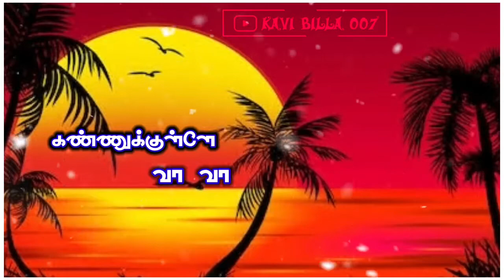Whatsapp Status //Maalai karukkalil Solai karunguyil song // //tamil sad song//KJ Yesudas